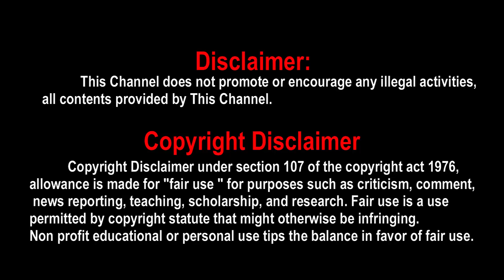Soorarai pottru Madurai Midland Cinemas, Soorarai pottru madurai, Soorarai pottru midland cinemas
Soorarai pottru madurai midland cinemas